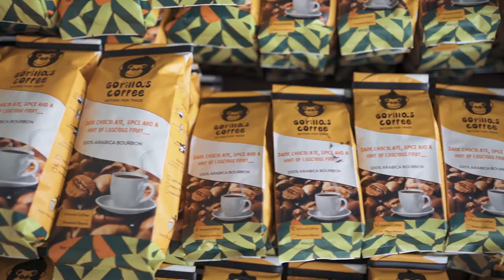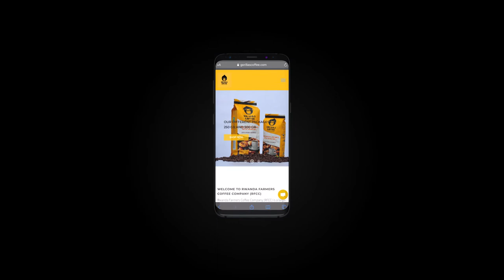DHL Connected, Episode 11 - Gorilla Coffee